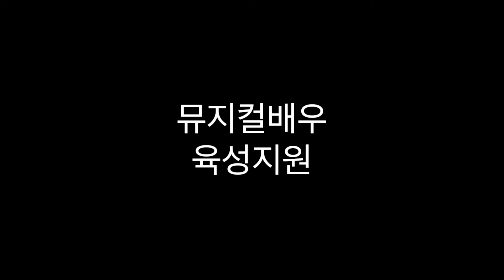뮤지컬 아이다 MY STRONGEST SUIT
8월 월욜2시 뮤지컬안무기본반